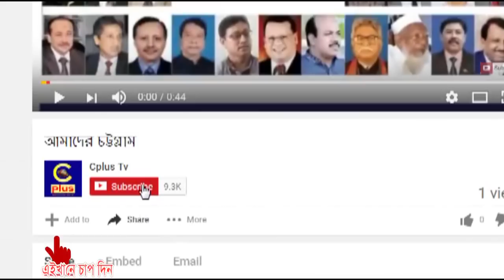সাতকানিয়ার চদাহা নুনু চৌধুরী হাট হতে কোর্দ্দ কেউচিয়া বনামুড়া সড়কের বেহাল অবস্থা